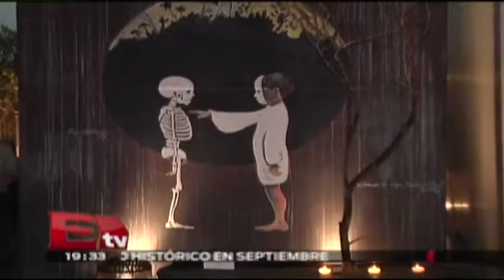"Millesime México” en su quinta edición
La quinta edición de "Millesime" se llevo acabo en el Centro Banamex, con el concepto Circus rindiendo homenaje a las mejores cocinas del mundo.

8 de octubre 2015

Programa: RSVP.
Conductor: Jessica y Regina.
Horario: Jueves @19:30-20:30.